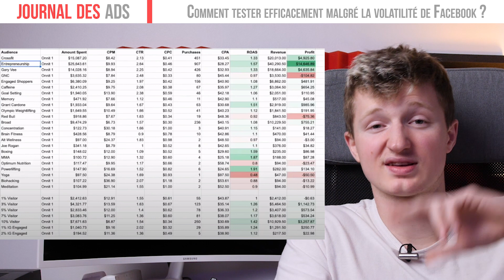JDA#7 - 5 outils pour créer vos pubs + 5 erreurs Facebook Ads + tester efficacement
Edit : ce n'est pas Ripple mais Ripl, le logo en illustration est mauvais ;)

Met JDA en commentaire si tu veux que je t'envoie les vidéos dont je parle !

Dans cet épisode vous allez voir :
0:00 Introduction (abonne-toi)
0:31 5 grosses erreurs facebook ads en 2020
2:30 Comment tester efficacement sur Facebook Ads
3:33 5 outils pour créer vos pubs Facebook

Pour réserver un appel de découverte Facebook Ads avec moi c'est